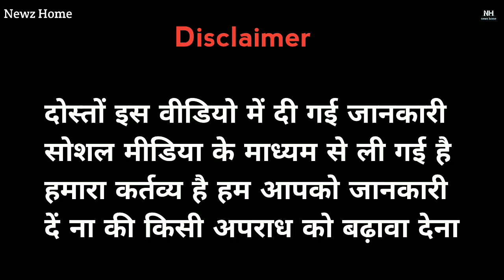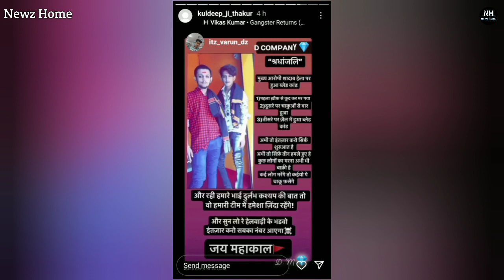दुर्लभ कश्यप गैंग ने शाहनवाज़ खान को धमकी दी😱